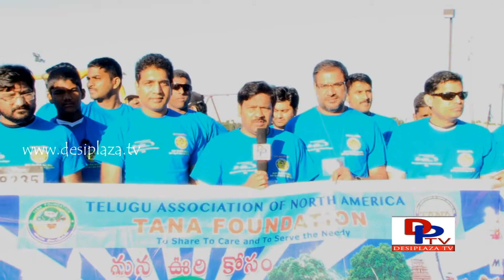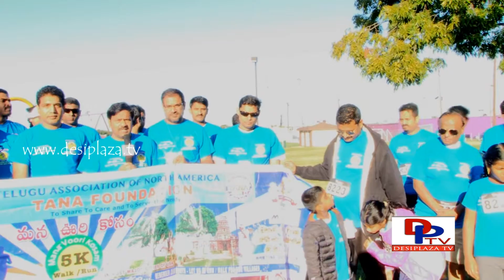TANA Chairman Srinivas Gogineni speaking at Mana Oori Kosam 5K Walk & Run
Telugu Association of North America, TANA conducting Mana Oori Kosam 5K Walk & Run at Farmers Branch Pavillion, Dallas,Texas on October 9th,2016.

1. Desi Plaza Web Portal